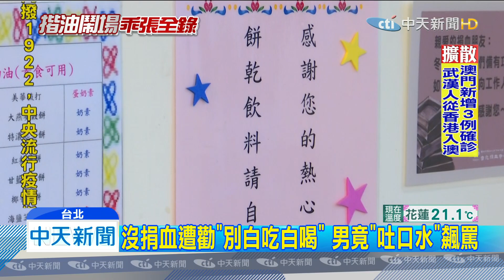20200126中天新聞 沒捐血遭勸「別白吃白喝」 男竟「吐口水」飆罵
看不慣愛心被濫用，有民眾拍下，新北市一名男子到捐血站，沒有捐血白吃白喝，遭到其他民眾勸說，沒想到他竟然朝對方吐口水，還不斷飆罵髒話，事後警方到場處理，才結束這場鬧劇。